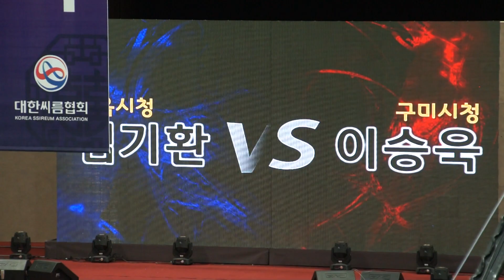2019년 설날 장사씨름대회-한라장사 5,6위 전 ( 김기완0 :이승욱1)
2019 New Year's Ssireum Competition  (Jeongeup),2019年元旦摔跤比赛 (井邑)  , 2019年お正月シルム大会 ( 井邑 )